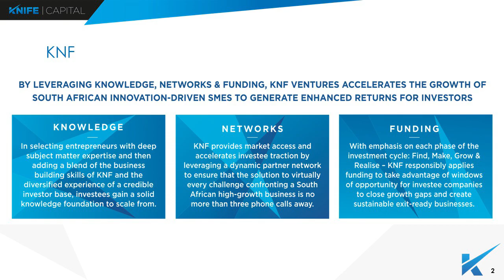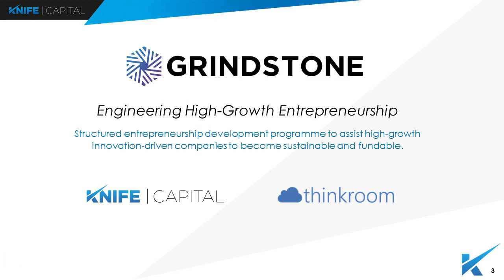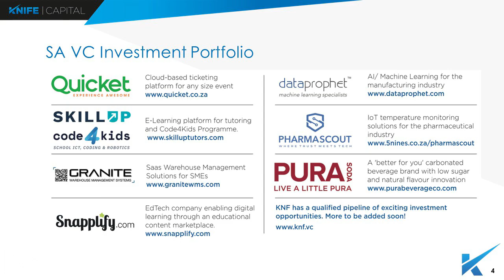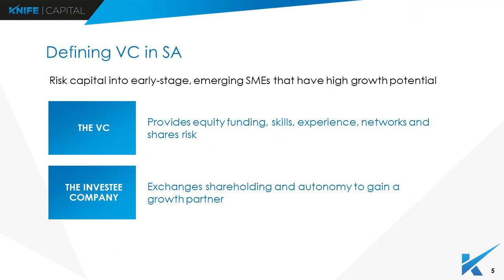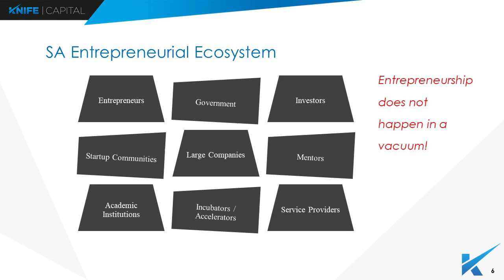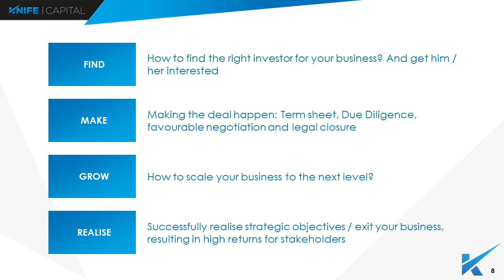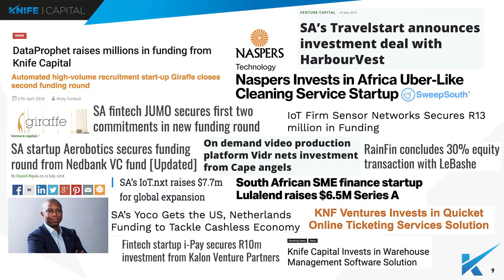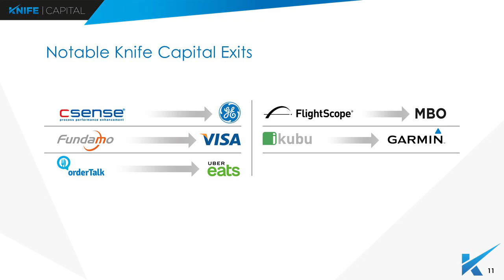Venture Capitalist Keet Van Zyl On Why The VC Business Model Actually Sucks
Keet van Zyl is a high-growth venture investor and venture catalyst with extensive high-growth investment experience. Keet co-founded VC firm Knife Capital decade ago to manage a portfolio of investments and raise third-party funds for growth equity investments.

What makes Van Zyl’s investment approach with Knife Capital unique is a holistic ‘Find-Make-Grow-Realise’ value-chain. Van Zyl and his team actively look out for exciting SMEs to invest in, whom they do due diligence on before presenting fair terms for the investment. Knife Capital then actively take part in growing the businesses, with the goal of creating sustainable, profitable entities before exit. In 2020, Knife Capital will launch KNF Ventures Fund 2, and continues to work on ways to plug the Series-B funding gap that exists in SA.

In this talk for 'The Investors' Inspire Session in Cape Town, Keet van Zyl speaks to the Heavy Chef community about:

- What he does and what venture capital actually is.

- The state of South Africa’s venture capital space.

- Why, although all three are important, network and knowledge are far more important for a business than funding.

- Why the VC business model is actually not very good.

Workshop17 - collaborative spaces throughout South Africa

Discovery Business Insurance - rewarding positive business behaviour

Xero - the world's best Cloud accounting software

Yoco - the fastest growing payments company in Africa

Payfast - online payments and e-commerce

Bolt - the most entrepreneur-friendly taxi app

CAV - Africa's finest AV business

Whipping The Cat - award-winning legal services for SMEs

Sir Fruit - healthy breaks for entrepreneurs everywhere

Backsberg - the world's finest wine, according to the Heavy Chef community

Goodleaf - CBD-infused flavoured water, the healthy way

Terbodore - coffee made with heart

Platinum Seed - full-service digital agency supporting entrepreneurs to do business right

Juuuust click here - easy hey?